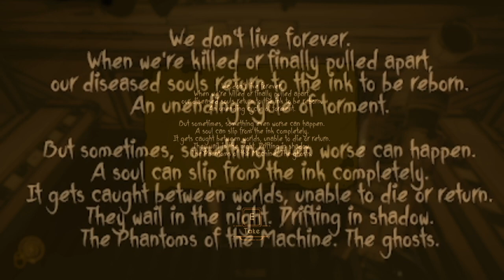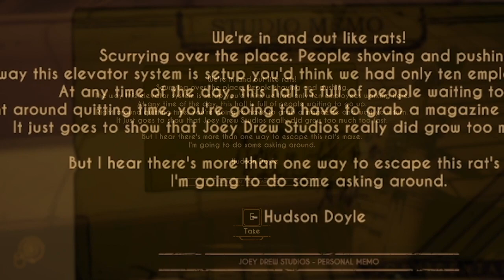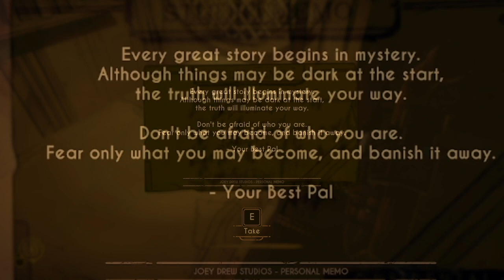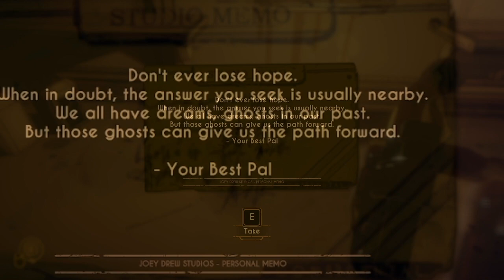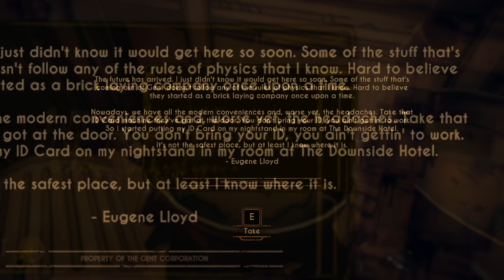BENDY AND THE DARK REVIVAL has the CUTEST CHARACTER EVER | Bendy and the Dark Revival Ep4